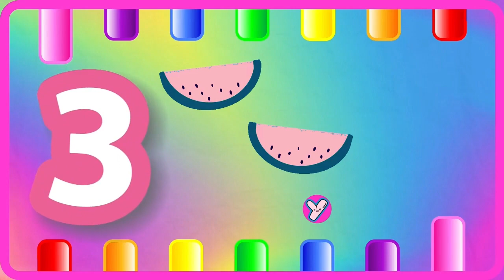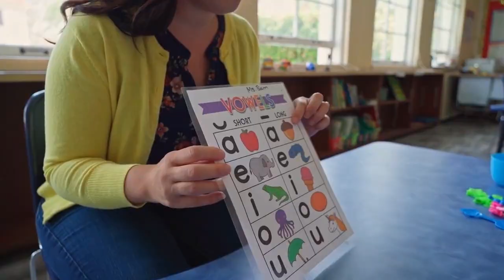ABC Phonics for Toddlers! A for Apple Alphabet Song | 123 Song | Learn Colors & Phonics Sounds | 723